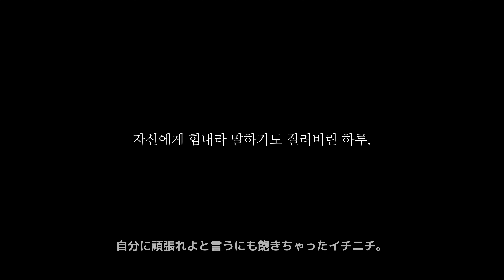밋밋하지만 잔잔하고 담백한 풍경 / 도쿄살이 / SONY ZV-E1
제가 요즘 어쩐지 힘이 없는데
힘을 내야겠는데.. 잘 안 나네요. 😆
그럼 다음 영상에서 찾아뵙겠습니다.